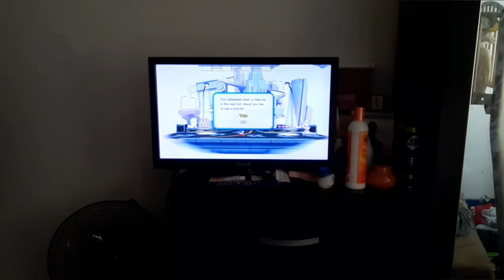Generations of Low Quality Part 3 - D Man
Welcome to the Gamecube Era, it's time to play through Speed Highway, City Escape and Seaside Hill.